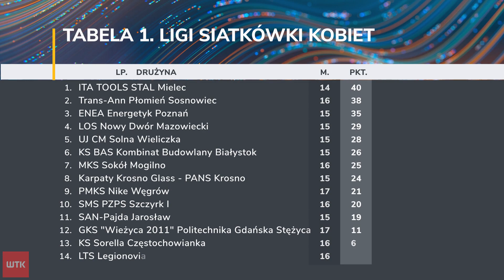Enea Energetyk Poznań gorszy od MKS-u Sokoła Mogilno. Drużynę z Poznania trapią kontuzje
Link do artykułu Poznańskie siatkarki weszły w rok 2023 ze zmiennym szczęściem. Mają na swoim koncie dwie porażki i jedną wygraną. Drugi raz zeszły z parkietu pokonane, gdy uległy na wyjeździe drużynie z Mogilna.&nbsp;